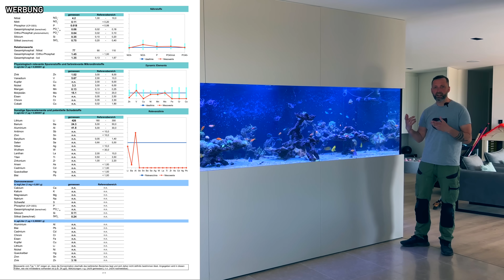382x120x85cm XXXL Meerwasseraquarium: Wie Entwickelt es sich???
Hey Leute,
dies ist der Kanal von Jonas Stratmann.
Wir bauen Süß- und Meerwasseraquarienanlagen und betreiben professionelle Aquarienpflege.